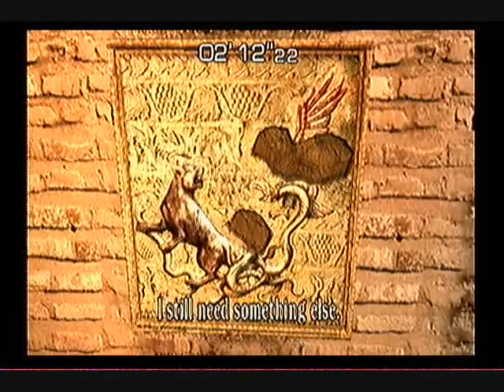Resident Evil 4 - Krauser is Dead (LP#37)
piggy plays re4